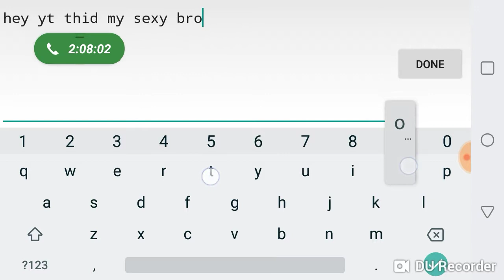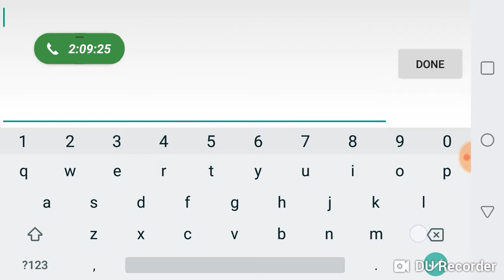My brother getting 10k spar hat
Sorry for the wrong spelling I was low-key rushing